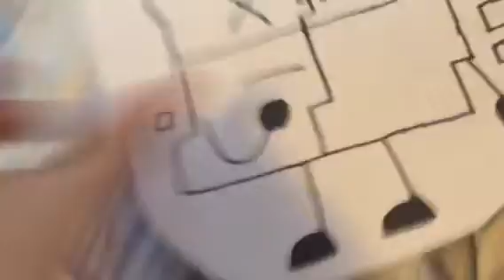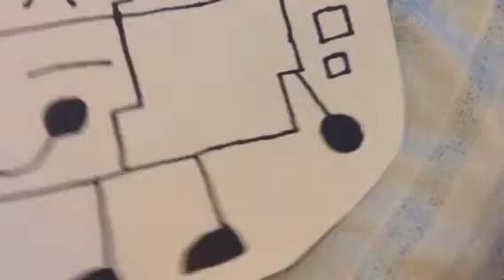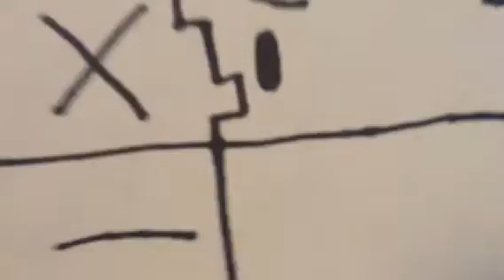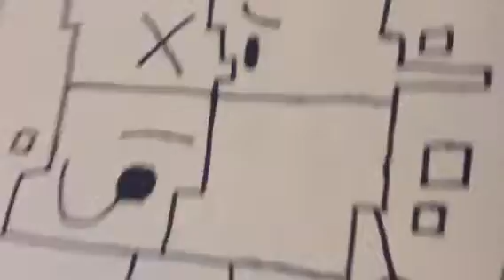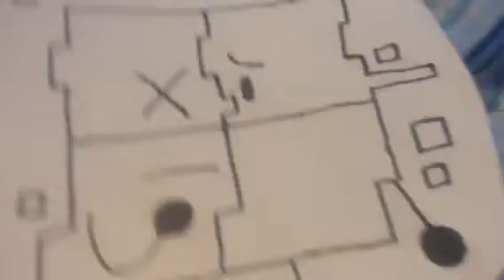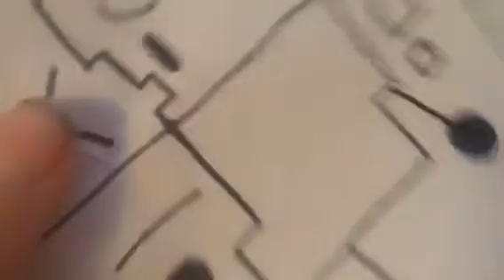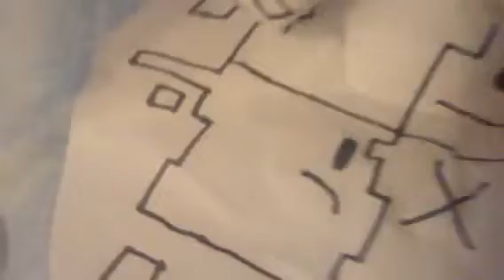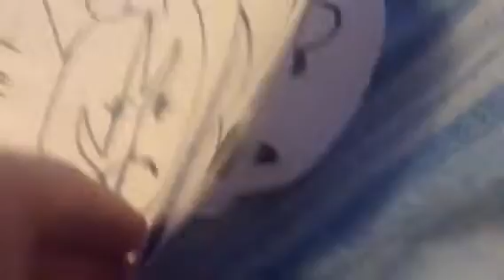Object Glitch episode 11:The Final Frontier